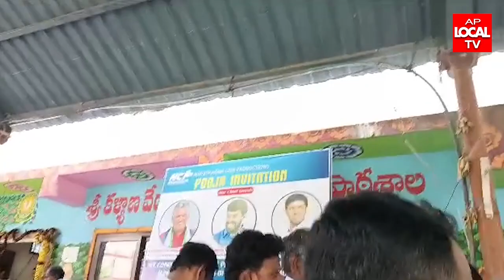"వేట మొదలైంది" సినిమా ప్రారంభం